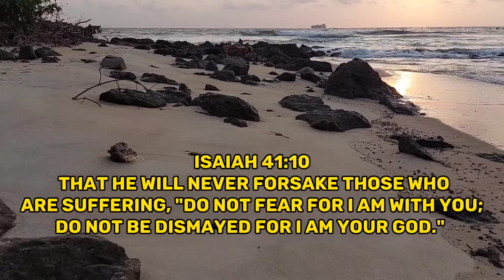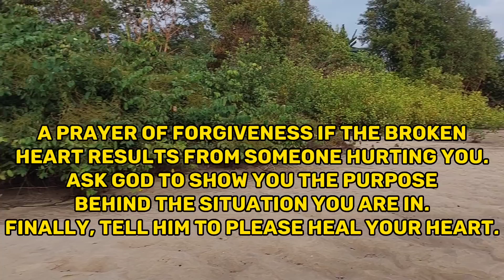SUPORTADO AKO SAYO SANDRA ANO MAN MANGYARI...